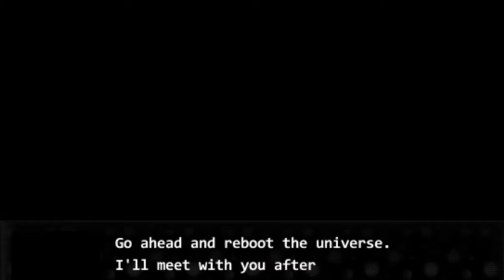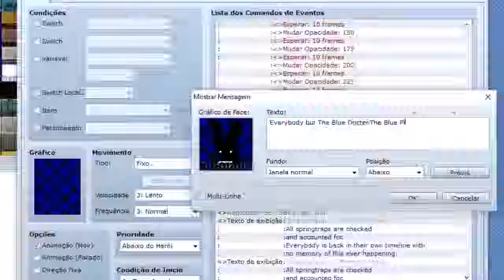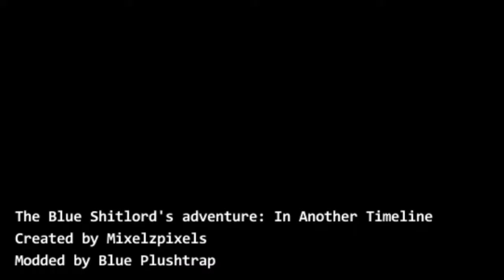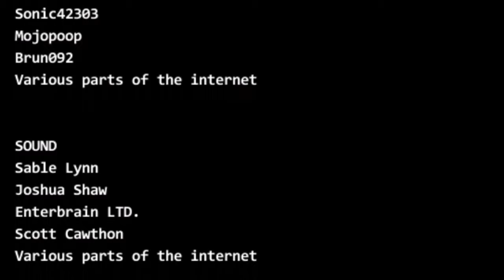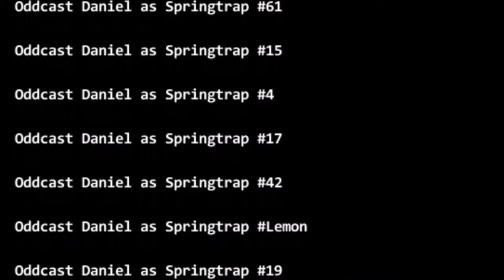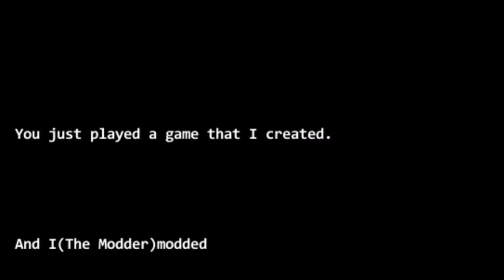Blue Shitlords in another timeline #15 Ending the Adventure (13+)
Look how far we got,beaten the bad guy escaped death but sadly had to go our ways...